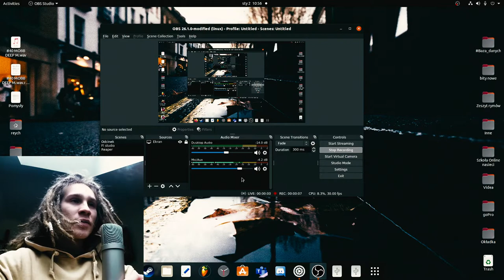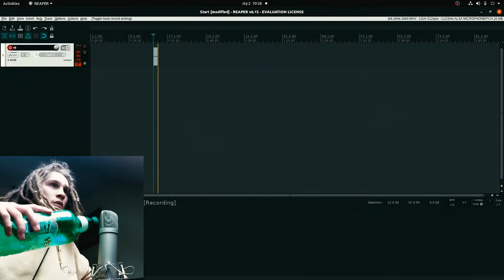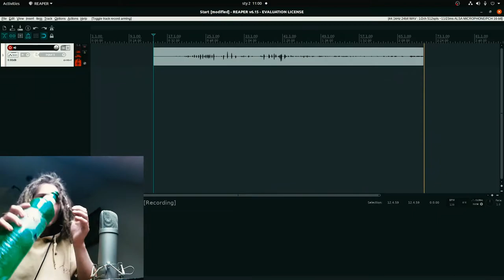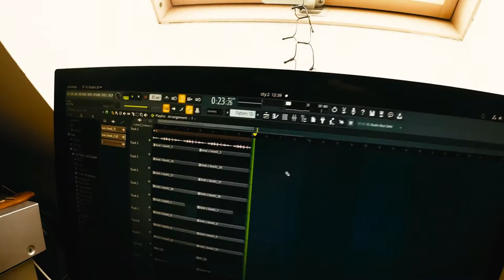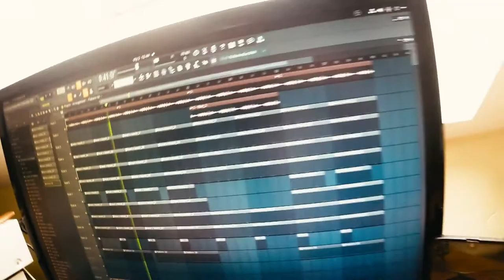Masakra. Jednak z drugiej strony...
Tego odcinka miało nie być bo juz prawie sie poddałem...
Zobaczcie sami.

Muzyka mojego autorstwa.

Dzięki za oglądanie! Cześ!